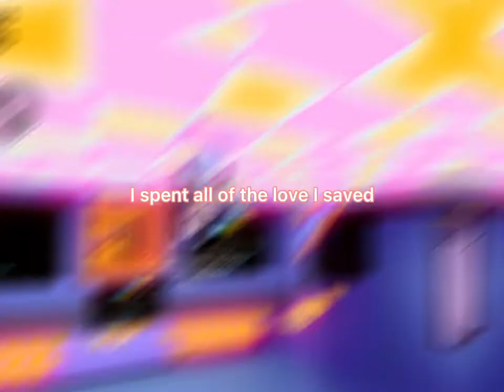All I know is loving you is a losing game 🥺🥺🥺🥺